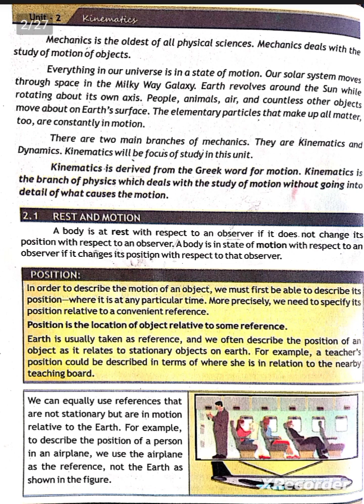Position | Kinematics | Unit # 2 | rest & Motion | Explain in Urdu